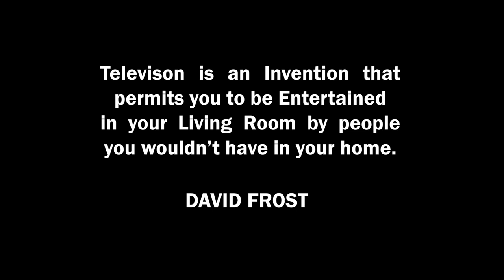World Television Day 2020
While the world has become a global entity, television as a medium has made it possible to bring entertainment and news from around the world to a screen near you.
United Nations celebrates 21st November as the day to embrace television as a global medium of communication that keeps people informed and connected.